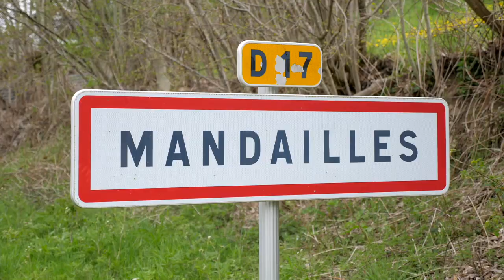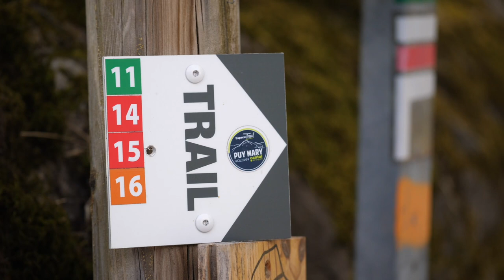Stage au Puy Mary 2019 : Equipe de France de trail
A une semaine des championnats du monde de Miranda do Corvo (Portugal), retour sur le stage de l’équipe de France de trail organisé début mai sur le site du Puy Mary dans le Cantal. Un rassemblement axé sur l’émulation et la cohésion !